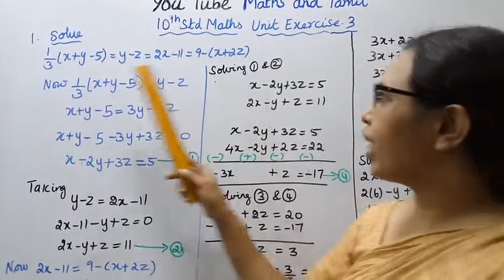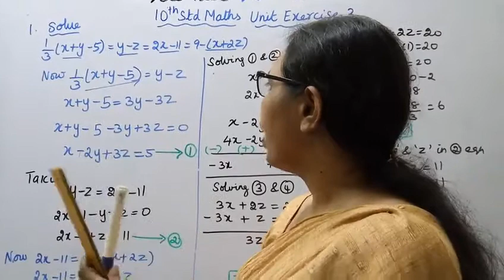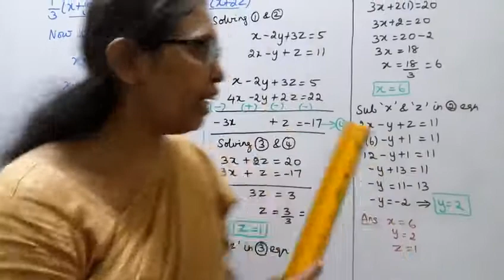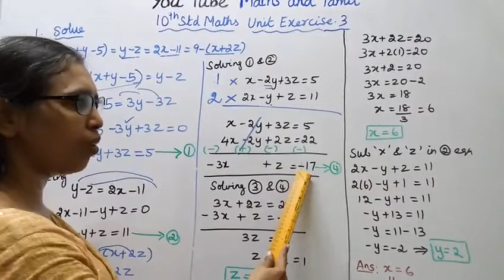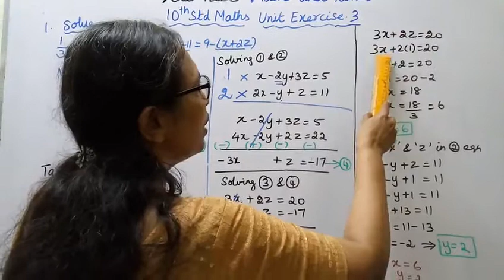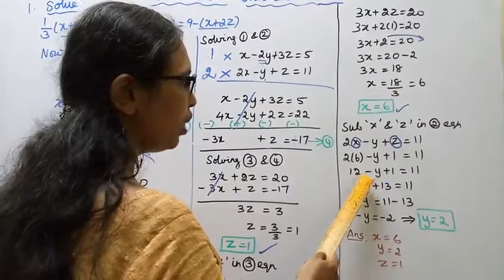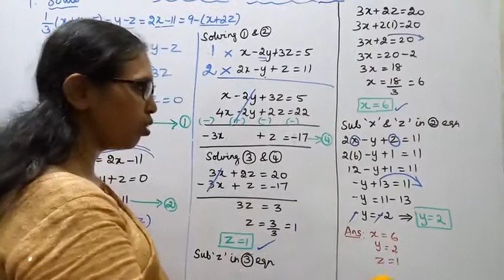T.N.10th maths Algebra Unit Exercise - 3 Sum -1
Dear Students,
New Syllabus Algebra
Unit Exercise - 3  Sum - 1
tn10thmathsalgebra-unitexercise3sum1#mathsandtamil